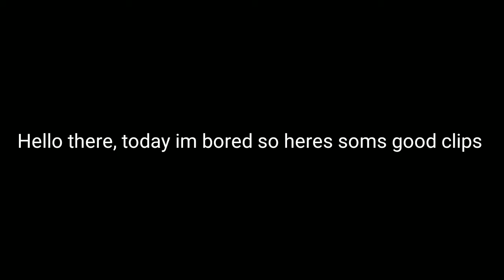THAT CALL OF DUTY MOBILE LIFE ?!!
CALL OF DUTY MOBILE: CODM LIFE OF ME...I THINK IT IS .LIKE AND SUB
Songs: